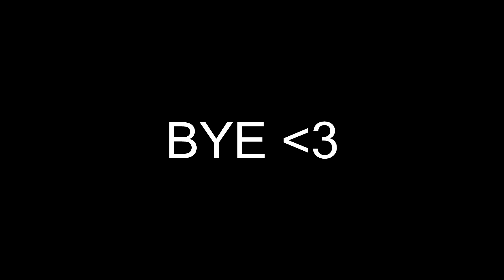TRANSFORMICE - KICKGHJ(+100/50 MICE) - LAST VIDEO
➫ PC Specs: i5 7400 3,50 GHz, GTX 1050, 8GB Ram, 250GB SSD, Windows 10
1- Nightcore - Stronger (TheFatRat, Slaydit & Anjulie)
2-Nightcore - Where We Started (Lost Sky ft. Jex) - (Lyrics)

Obrigado pela atenção! ツ

Tags (ignore!!):
Obrigado pela atenção! ツ